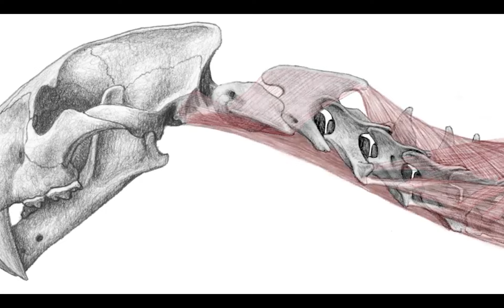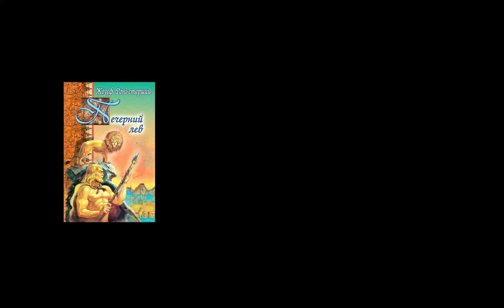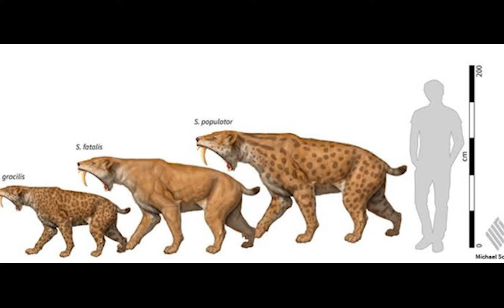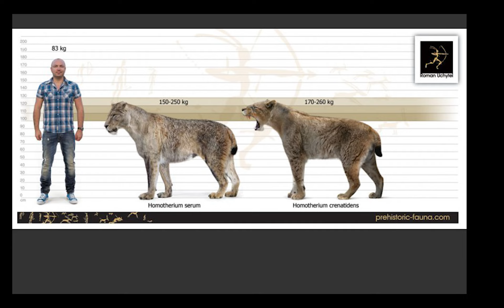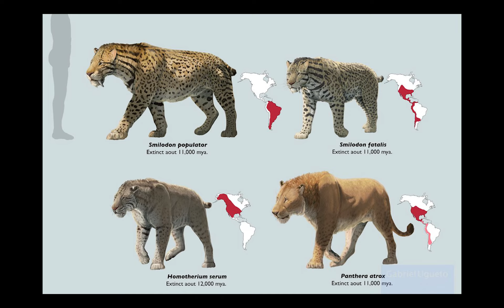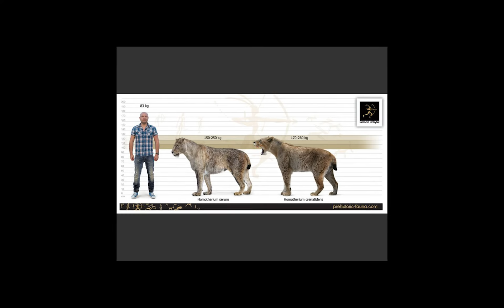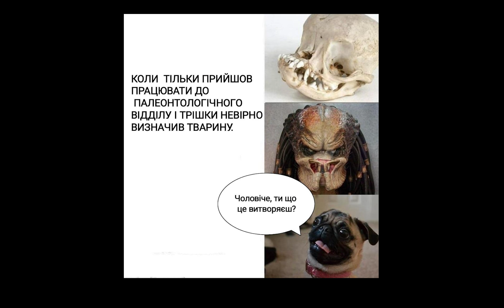Шаблезубі "коти"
Це розповідь про чемних "котиків" з далекого минулого, які не розносили на друзки Вашу кухню та мали харизматичні ікла. Науковий співробітник відділу Палеонтології та кандидат біологічних наук Вадим Яненко стане гідом у світ махайродів, смілодонів та гомотеріїв.

Не забувайте про вподобання відео та підтримку нас коментарем, вподобанням відео та його поширенням.

Залишайтесь з природничим - попереду багато цікавого!